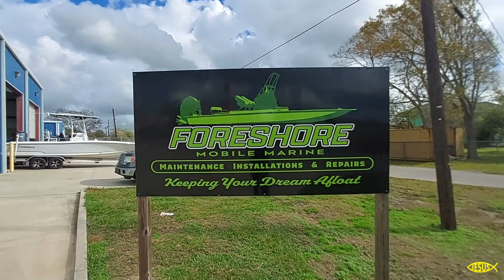Mobile Boat Shop in the Galveston Bay Area ForeShore Mobile Marine